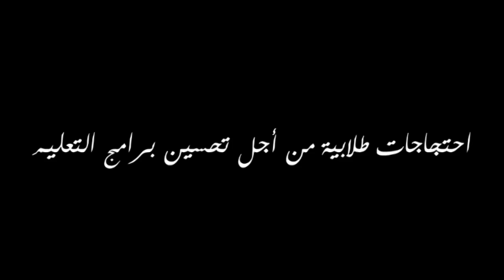احتجاجات طلابية من أجل تحسين برامج التعليم